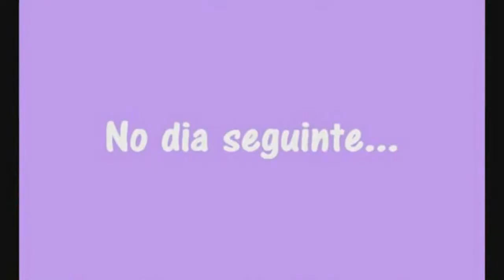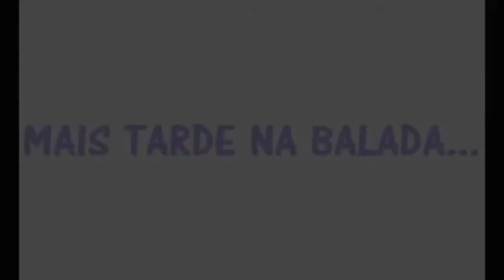YTPBR-Derp fazendo derpices na escola,na cama,e na balada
Meu primeiro youtube poop,espero que gostem!